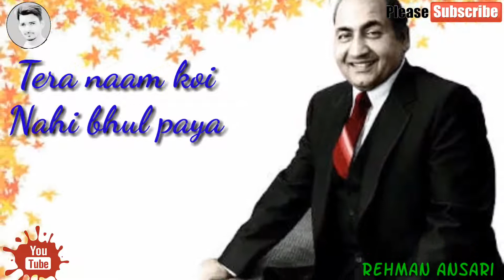23 February 2021(3)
Arfath Dil wale